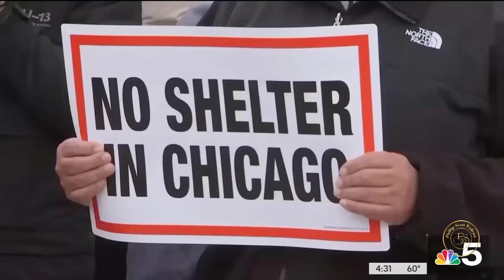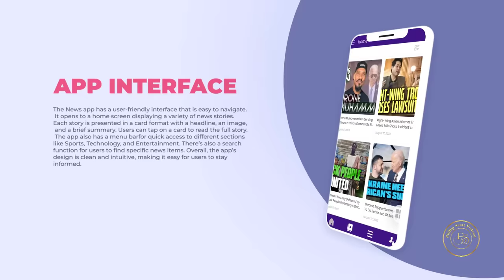Mayor Brandon Johnson Attempts To Get The NAACP & Preachers To Calm Down Black Americans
Chicago Mayor Brandon Johnson attempted to get the NAACP and preachers to calm down Black Americans calling out his handling of the migrant crisis in the city.